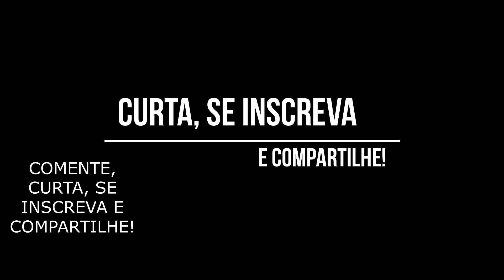ALAN TURING - O PAI DA COMPUTAÇÃO (BIOGRAFIA E CURIOSIDADES) ÁUDIO-HISTÓRIA.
Gostou do vídeo? Deixe o seu comentário!
Conhecimento sempre é bem vindo!
Vamos conhecer juntos um pouco das mentes mais inteligentes de todos os tempos!

PIX DO CANAL:
INICIAIS DO NOME DA CONTA:
(F.L.O.R)*